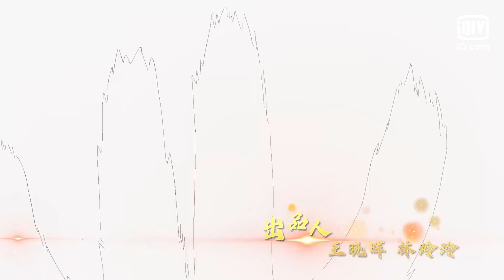[Multi-sub] The Legend of Sky Lord Episode 15 | 神武天尊 | iQiyi